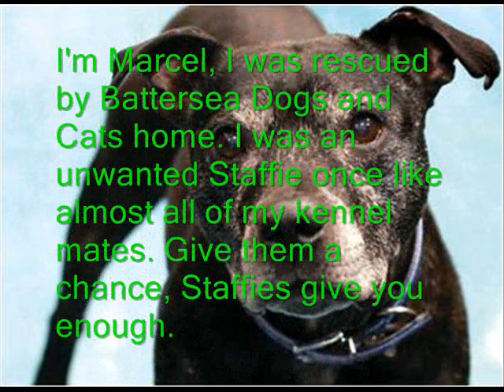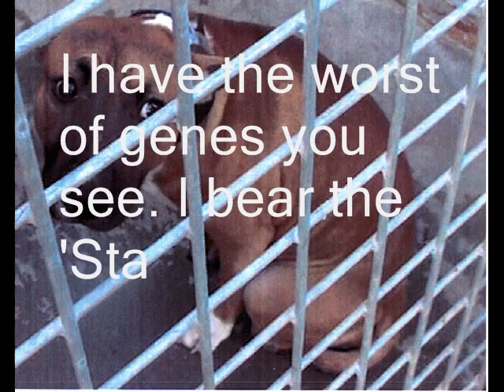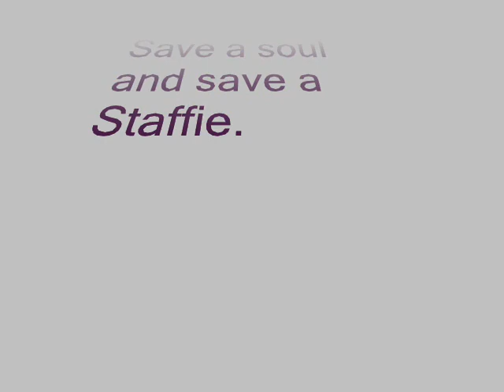save the staffies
This video is based on real life cases and the images are real.

WARNING - Some images may be disturbing to some viewers.

Please note that this is real and Staffies really do need help so give them a chance and help them today. There people too.